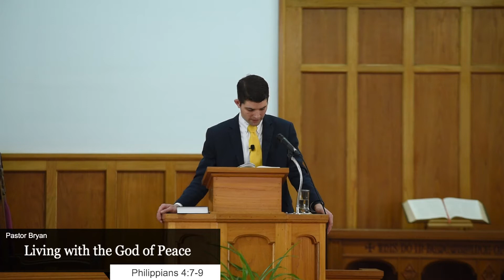Philippians 4:7-9 - Living with the God of Peace